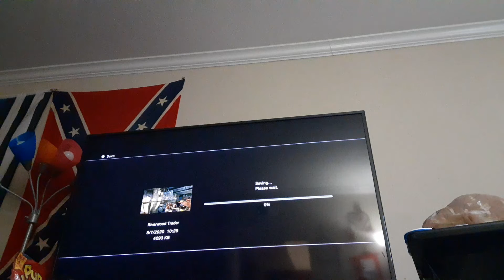Being the return of multi